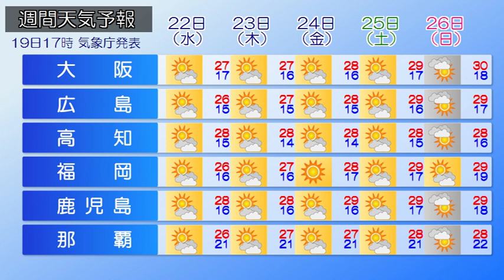2019/05/20 全国の天気予報 朝